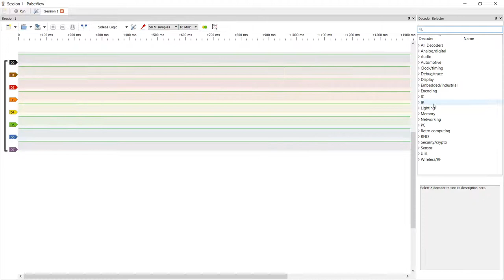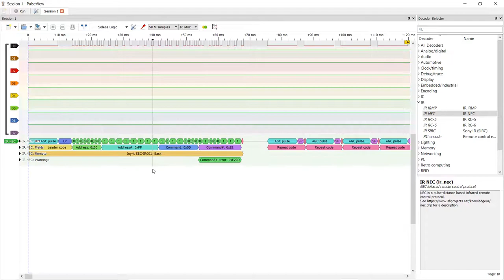IR Remote Packet Decode using USB Logic Analyzer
I decoded data packet of IR remote using USB Logic Analyzer with Pulse View software.
This IR Remote is using NEC Infrared Transmission Protocol  at 38KHz carrier frequency.
IR Receiver used is KY-022.